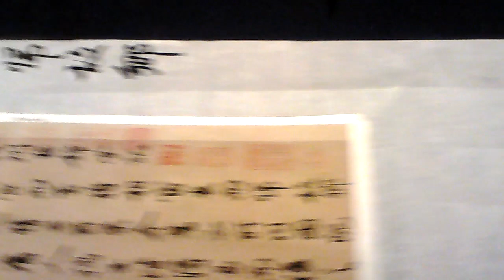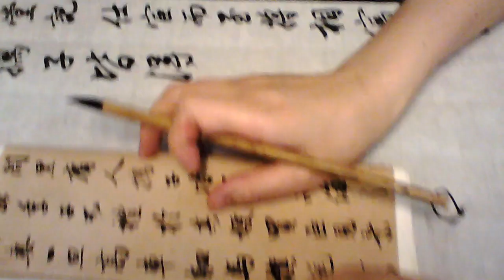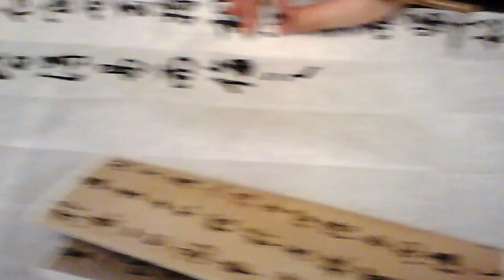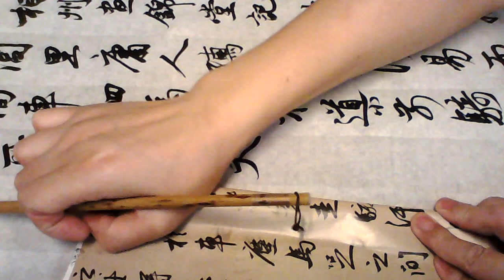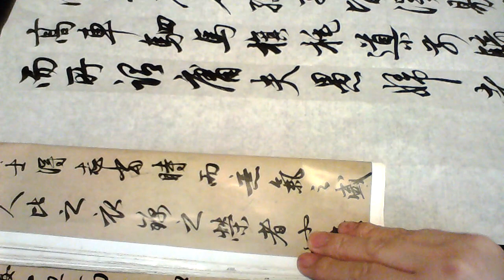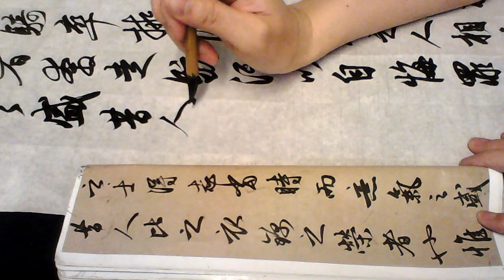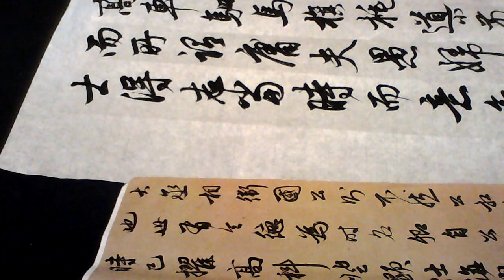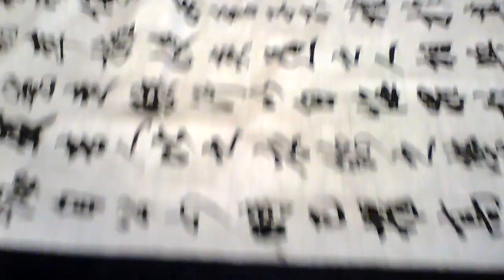雷紹華臨趙孟頫相州l晝錦堂記一Chinese calligraphy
工作室的地址:
新蒲崗五芳街33號永顯工業大廈B座 2樓B02室，鑽石山地鐵站A2出口，B出口。請點擊 圖中坐標A即所在處